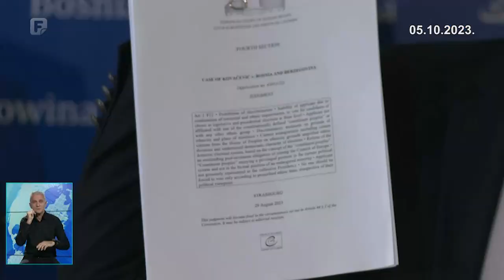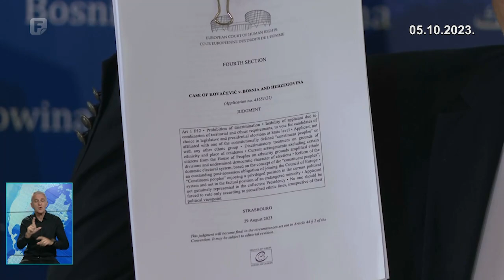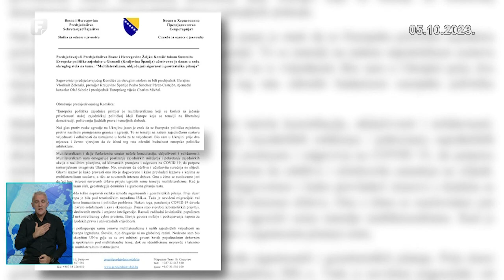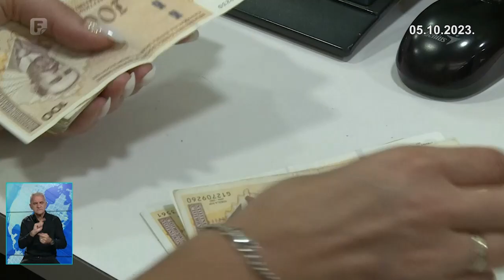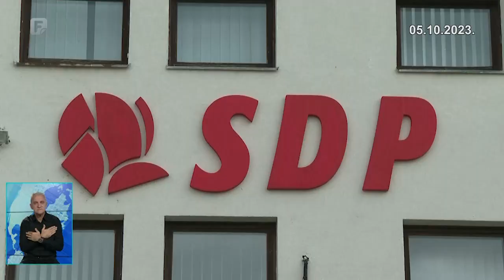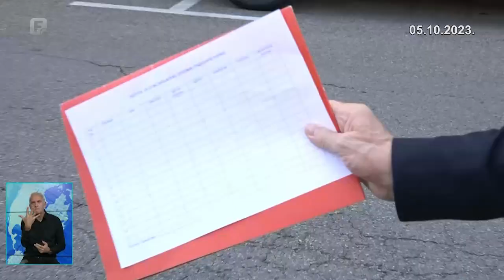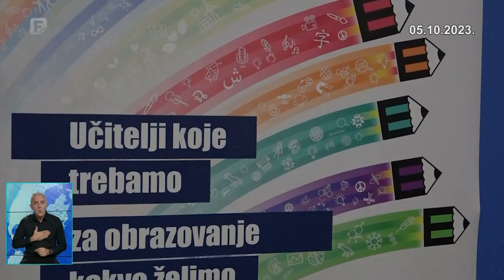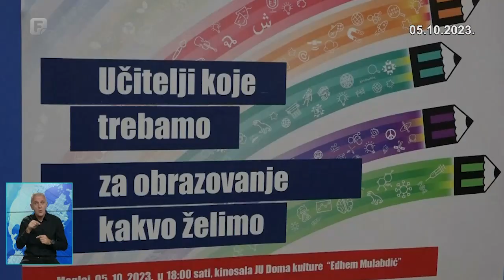Dnevnik 3 05.10.2023.